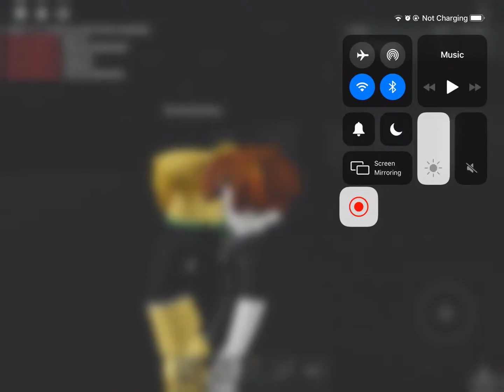Boys And Boys Story The Finale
I suck your cut gay